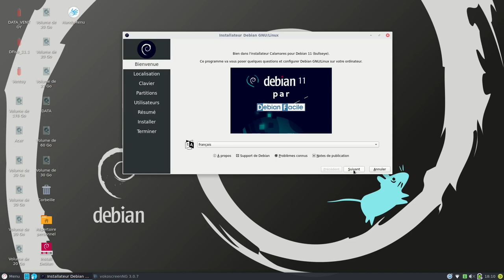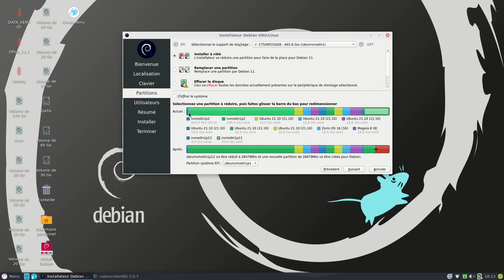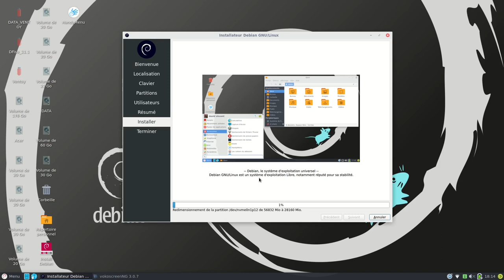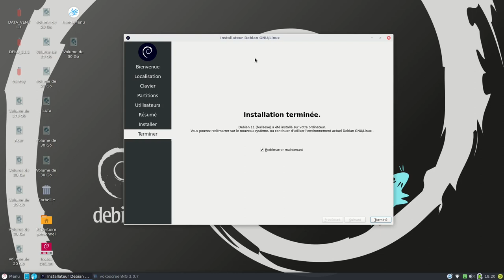Debian facile 11.1 installation rapide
Je diminue une partition Magéia pour installer une Debian Facile